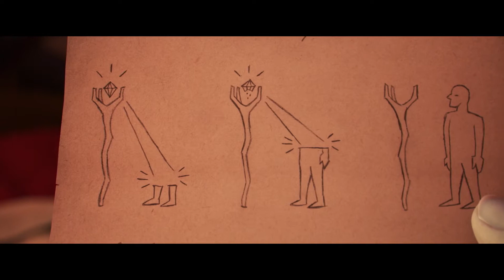Filmspesial 6. mars 2020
Mattias Woodson anmelder Disney/Pixar-filmen "Fremad". Anders gir deg ukens filmnytt. God filmhelg!